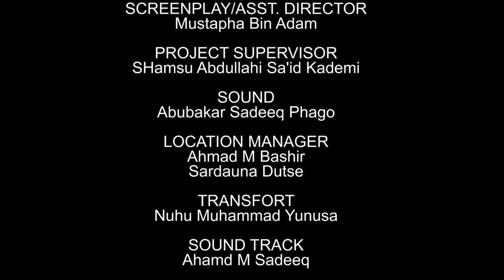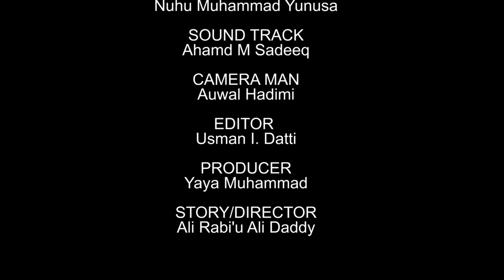AMANAR SO EPISODE 1 ORG.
AMANAR SO EPISODE 1 ORIGINAL.